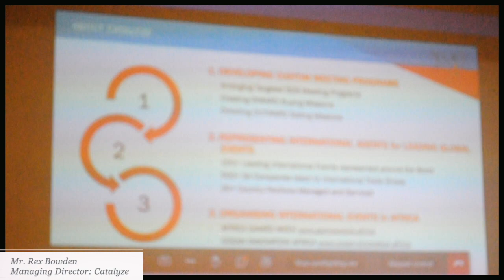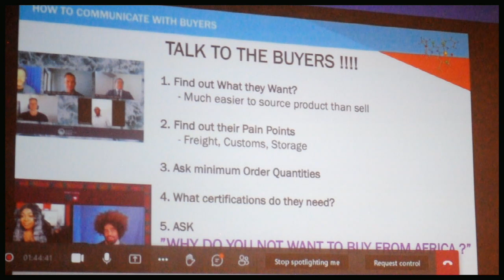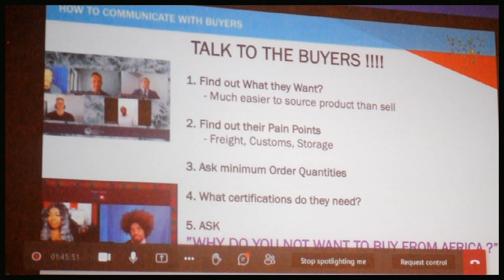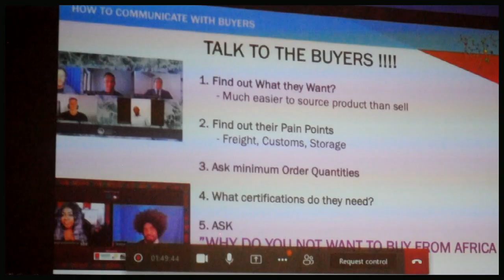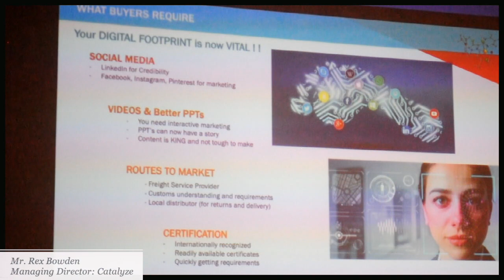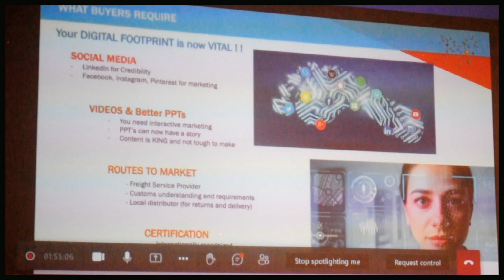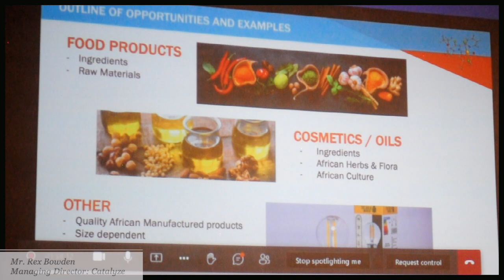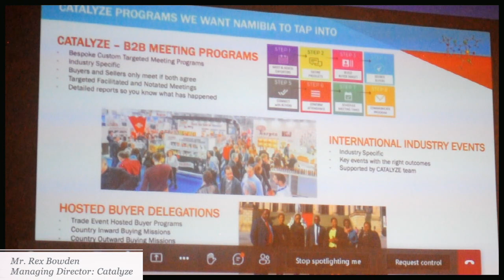Trade Promotion Service Provider testimonial: A case of Catalyze under AGOA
Trade Promotion Service Provider: A testimonial case of Catalyze under The African Growth and Opportunity Act (AGOA) by Mr Rex Bowden, Managing Director of Catalyze